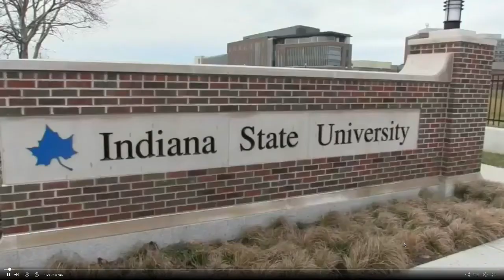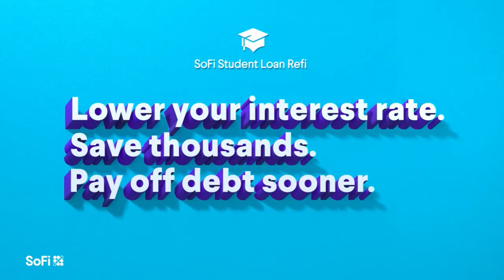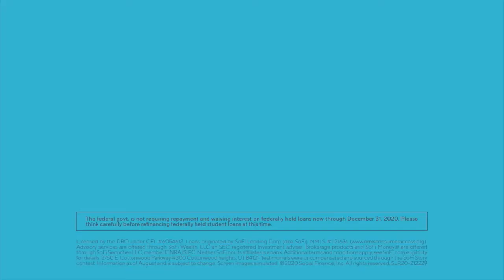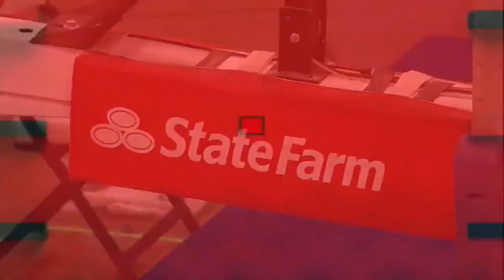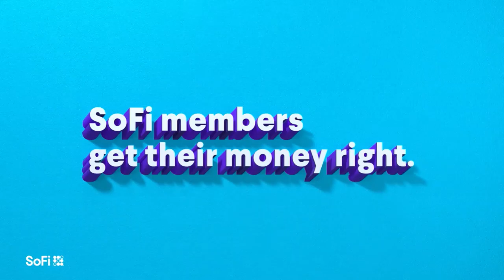2021 - Bradley Braves @ Indiana State Sycamores (Game 2)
Bradley Braves vs. Indiana State Sycamores in game 19 of the regular season and the 2nd game of a back to back matchup due to COVID restrictions.  Game played at the Hulman Center in Terre Haute, IN.